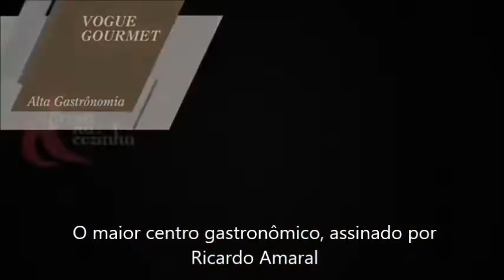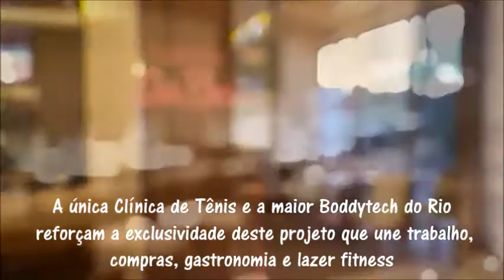VOGUE SQUARE LIFE EXPERIENCE - COMERCIAL - BARRA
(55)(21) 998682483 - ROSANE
O exclusivo e sofisticado Mix Used com:
* Salas, consultórios e escritórios,
*Mall pólo gastronômico assinado por Ricardo Amaral
* Hotel Boutique PREMIER - Best Western
* A maior  Bodytech do RJ
* A  única Clínica de Tênis do RJ
Luxuoso Centro  de convenções eventos e festas